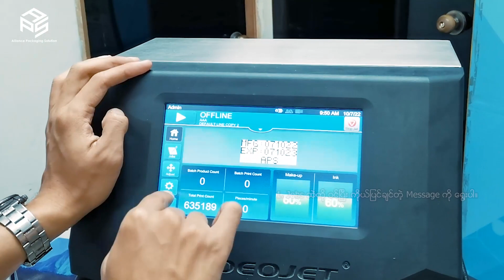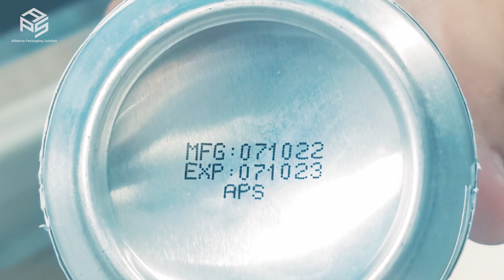How to print expiry date on Aluminium can - Videojet 1280 /1580 / 1880 series